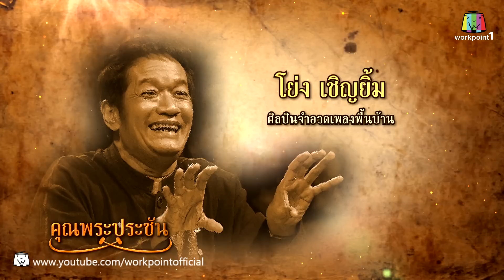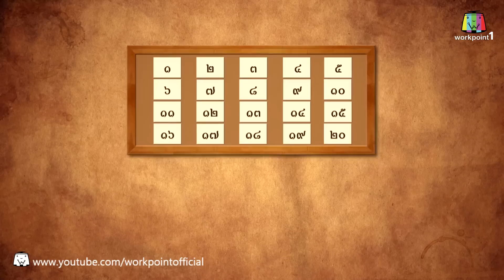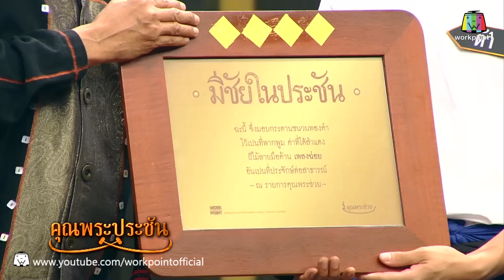คุณพระช่วย | คุณพระประชัน ฉ่อย | 18 ต.ค. 58 Full HD